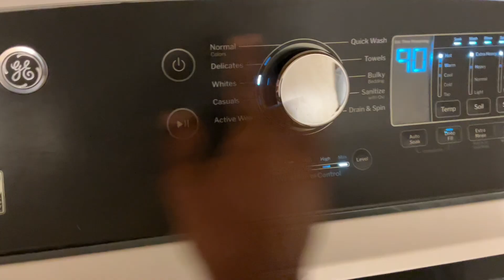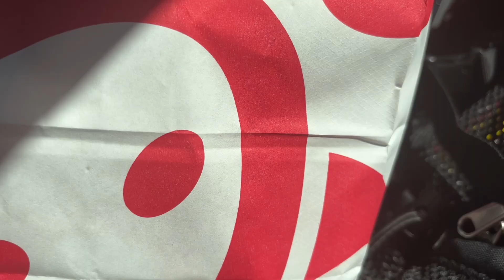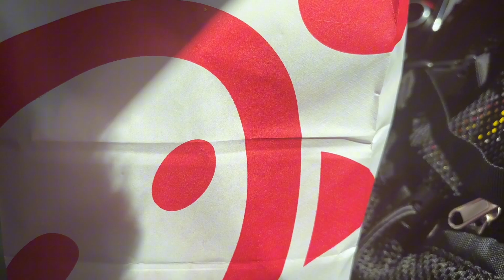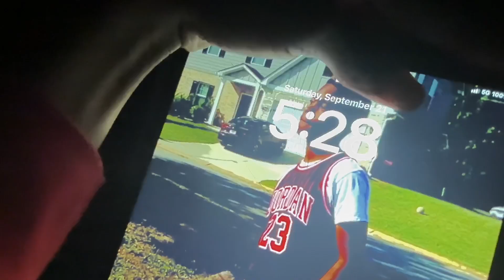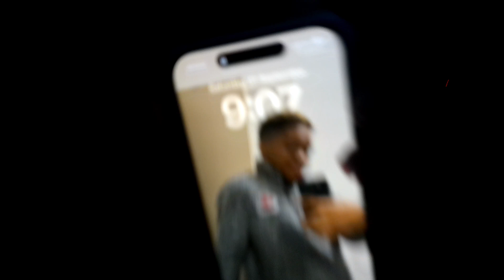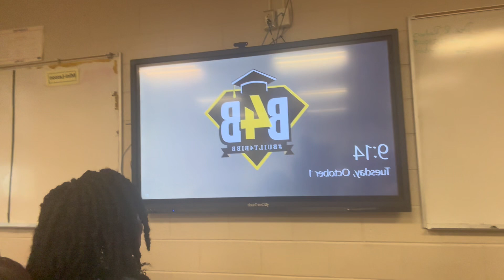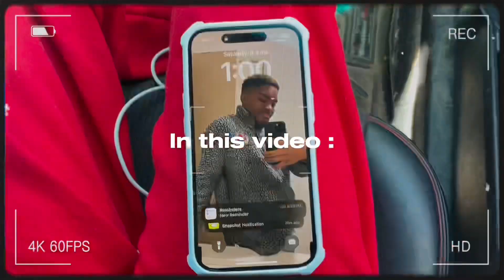FALL DAYS IN MY LIFE 🍂 | I went REDD, shopping + chitchat, henna + ootd, mini sch vlg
Last year i went to the Cheesecake Factory, this year we’re trying something new 💟.

Instagram dump | narjustposted